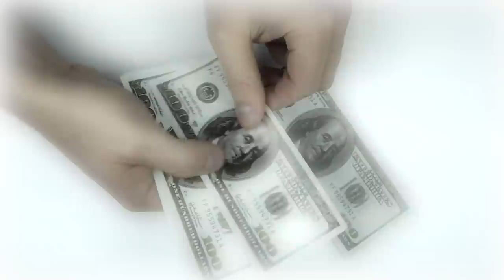GASTEI TODOS os DIAMANTES da CONTA da MINHA NAMORADA !!! 🤣🔥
Nesse video eu entrei na conta da minha namorada e gastei todos os diamantes da conta dela, foi mais de 10 mil diamantes foi uns 25.0000 por ai kkk, essa trollagem na conta dela foi épica, espero que gostem.